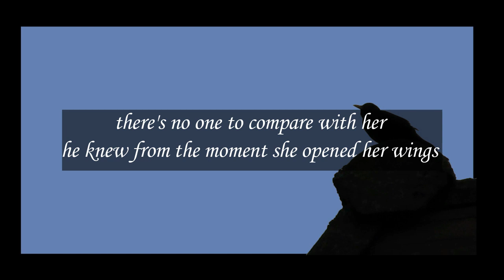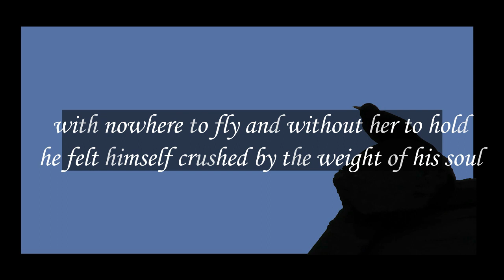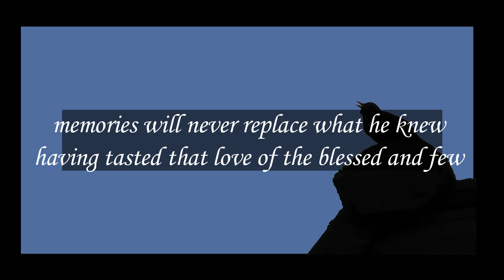"blackbird" by longwindingroad from the CD "under construction"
words/music by John M Taylor